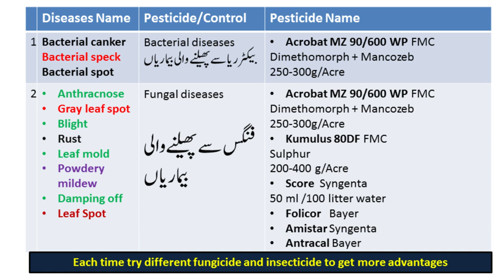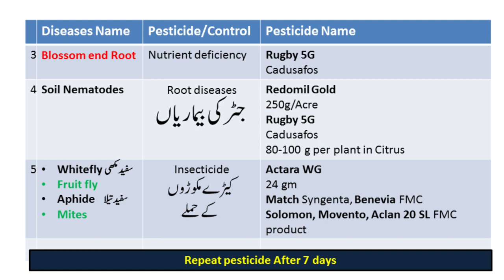Green Chili Diseases & Control, Pesticides[ Leaf Curl, Leaf Mold, Anthranose, Blight Attack Control]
In this video we talk on Green chili diseases and their  control and pesticides that control these diseases on time. Leaf curl, leaf mold, anthracnose, leaf spot, insecticides, fungicides and bacterial diseases are discuses here. Control of these diseases also explain with pesticides.
Also these videos for more information.

6. Peas Farming | How to grow Peas | Allah Tawakal Agricultural Farm | Aleena Pak F1 Seed | Episode #1